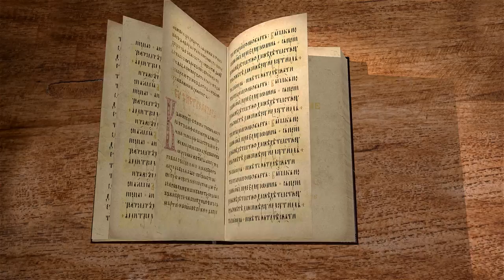1-е Послание Иоанна. Глава 2 "Кто любит брата своего, тот пребывает во свете" Свящ. Антоний Лакирев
Команда Экзегет.

Библейский портал Экзегет предлагает цикл лекций со священником Антонием Лакиревым на 1-е Послание Иоанна. В сегодняшнем видео рассмотрим 2-ю главу.

🔸  Прощение грехов людей всего мира ходатайством Христа
🔸  Повиновение заповедям Божиим
🔸  Познание Господа
🔸  "Кто любит брата своего, тот пребывает во свете"
🔸  Полнота познания христианской веры
🔸  "Не любите мира, ни того, что в мире"
🔸  Последние времена и пришествие антихриста
🔸  Предупреждение о лжеучении
🔸  Спаситель мира – Христос
🔸  Обетование жизни вечной